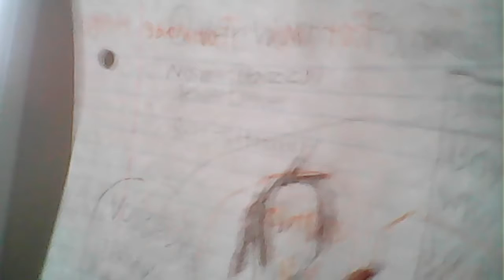I created my own overwatch hero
I have made a overwatch hero and it's fanmade!